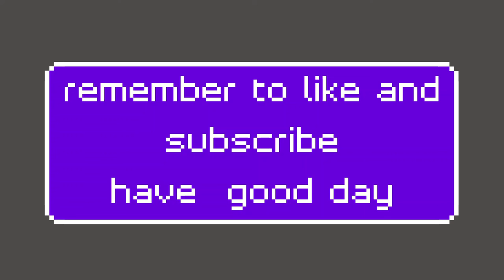Yugioh! sevens Rush Duels!!! - Saturn king vs dragears casters - Epic duel!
Another fun duel for today this one i was tryna help a newbie to rush duels play